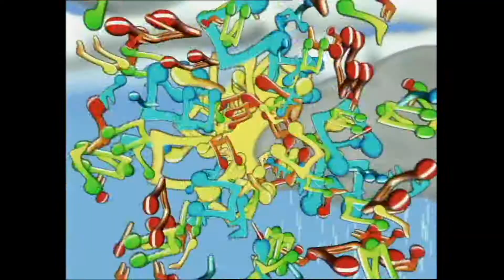The wheels on the bus Incy Wincy Spider